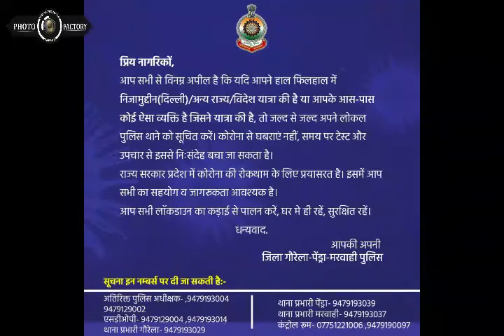BEST PERFORMANCE DURING CORONA WITH THE LEAST FORCE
NEW DISTRICT, LEAST FORCE AT DISPOSAL AND ZERO CASES OF COVID FOR 3 MONTHS